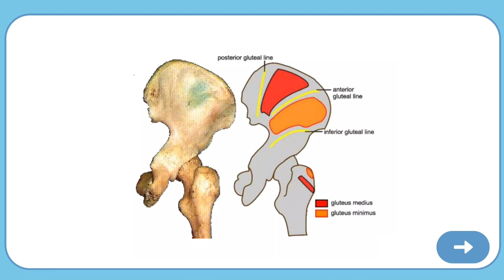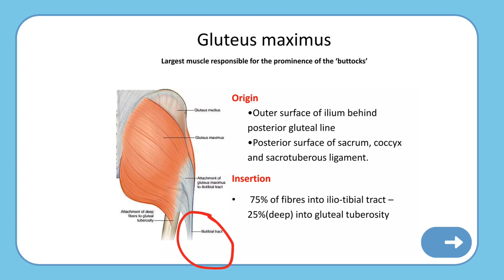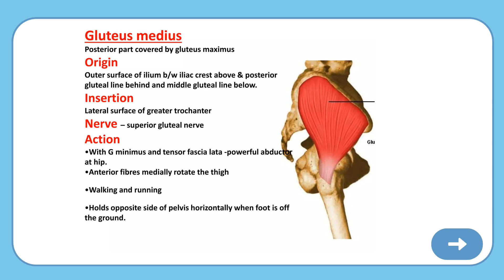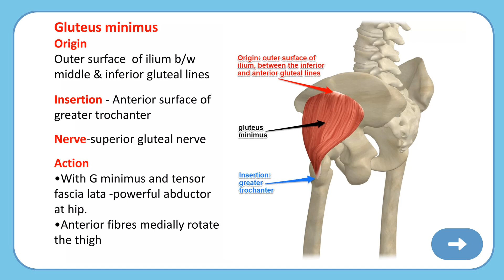Gluteal Muscles Anatomy in Tamil | Gluteus Maximus, Medius & Minimus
The gluteal muscles (buttock muscles) are a muscle group consisting of the gluteus maximus (the largest and thereby strongest muscle in the body), gluteus medius, gluteus minimus and tensor fasciae latae muscles.

They are found in the gluteal region, an area overlying the posterior aspect of the pelvic girdle and the proximal part of the femur.

These muscles help stabilize the upper body and pelvis, aid in locomotion, and extend the hip. The gluteal muscles act on the hip joint, mainly to facilitate abduction and extension of the thigh but some also assist in the adduction, external rotation and internal rotation of the thigh.

Glut max is an important muscle for activities of daily living, displays of explosive athletic performance, and stability of certain joints in the body. It is as our most powerful hip extensor.

If the gluteus medius and minimus were not contracting properly, the pelvis would drop towards the opposite side and the trunk would leans towards the opposite side. This is because the gluteus medius and minimus act to stabilize the pelvis eg. in single leg stance, which accounts for 30% of our normal gait cycle .